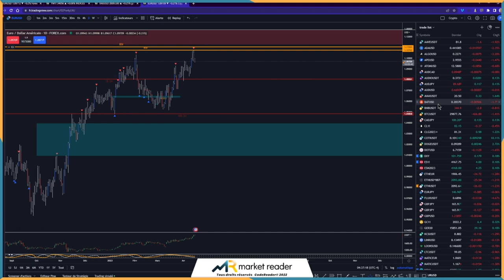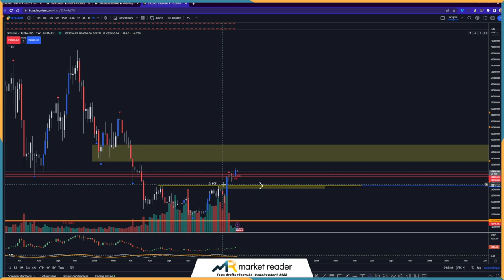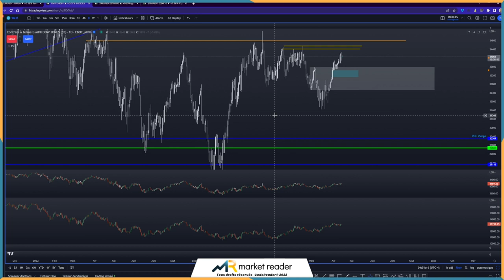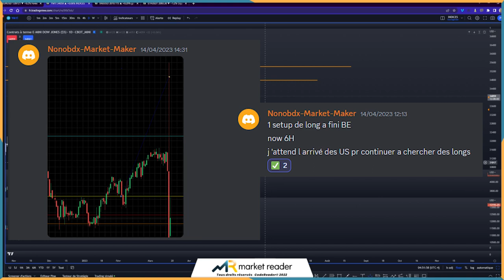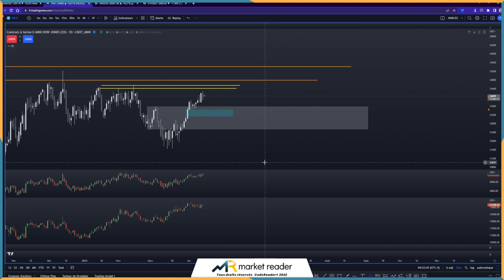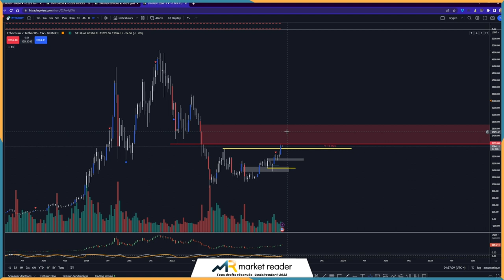TRADER ≠ D'ANALYSTE ?? Review sur BTC et ETH... 📈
Replay d'un live abonné : Anticipation de la semaine du 17 Avril 2023.